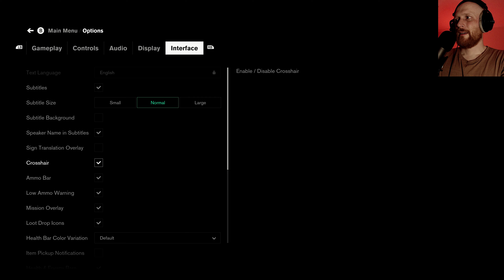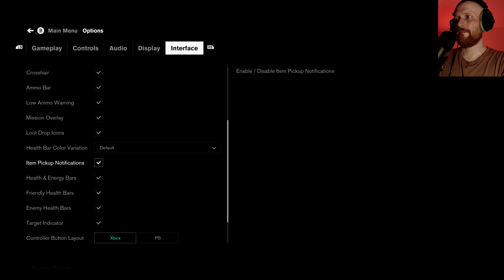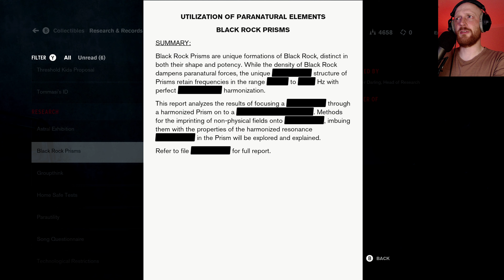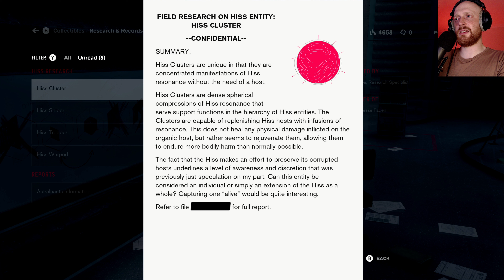Marshall | Control | Part 7 [Blind Playthrough]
WARNING - This Game may contain content not appropriate for all ages, or may not be appropriate for viewing at work: Blood, Strong Language and Violence.

Key features

you here.